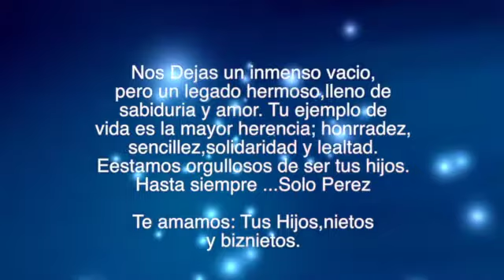Jorge A Perez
This video is about Jorge A Perez